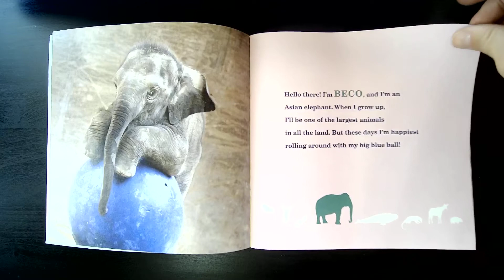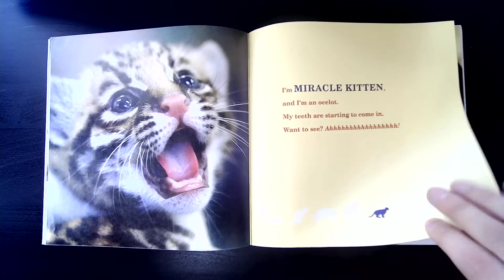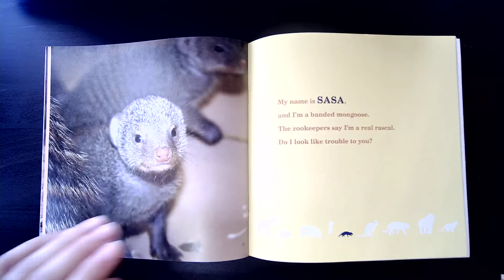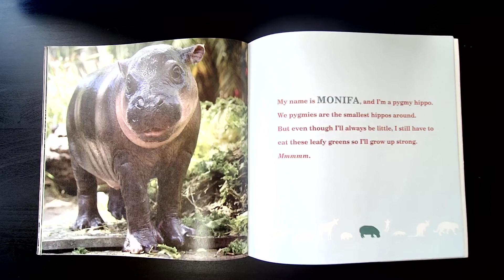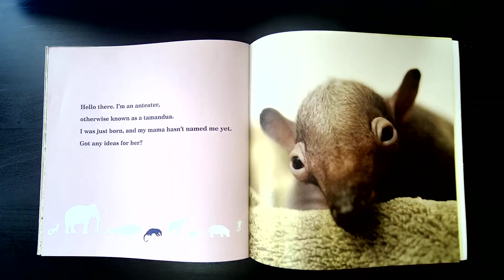Wild Animal Read-Aloud: Zoo Borns!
Zoo Borns! Zoo babies from around the world by Andrew Bleiman and Chris Eastland